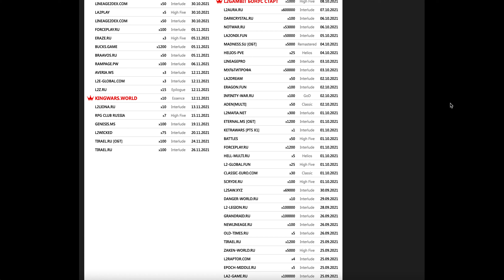Сервера Lineage 2. Анонсы